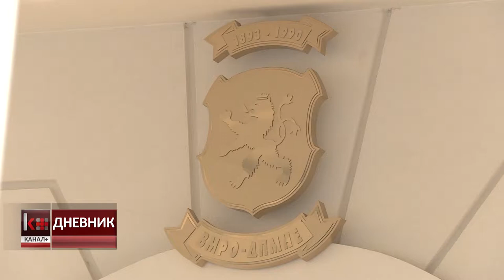ВМРО-ДПМНЕ: ШЕСТИ ДЕН КАКО ЗАЕВ МОЛЧИ И КРИЕ ОД МАКЕДОНСКИТЕ ГРАЃАНИ ШТО ДОГОВОРИЛ ВО СОФИЈА